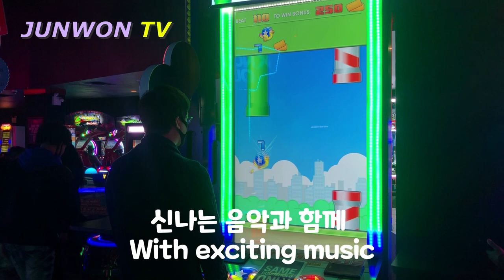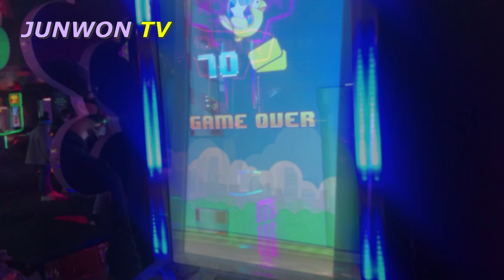[No Copyright Music & Video ] Dave & Buster's in Time Square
♫Music By♫
1. ●SUNZZ - Like You Do It [Bass Rebels]

2. Song: Tobu - Let's Go

3.